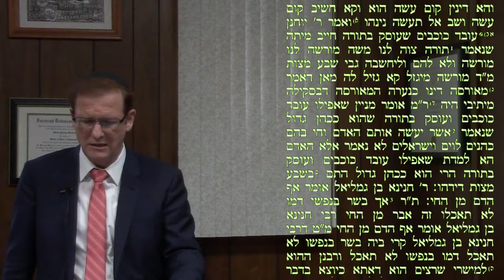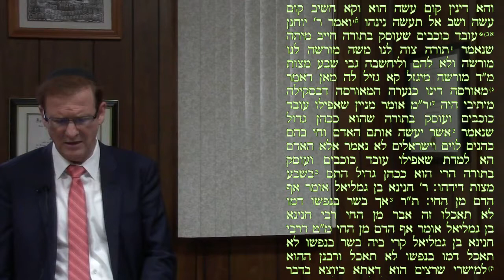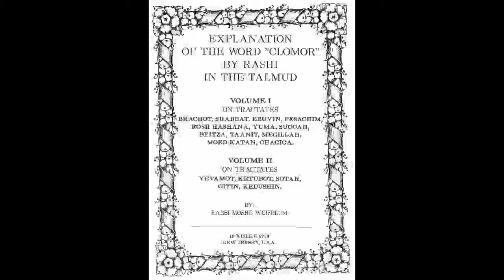Talmud Daf Yomi Sanhedrin 59 Gemarrah Rabbi Weisblum דף יומי סנהדרין נ"ט הרב ויסבלום תלמוד גמרא